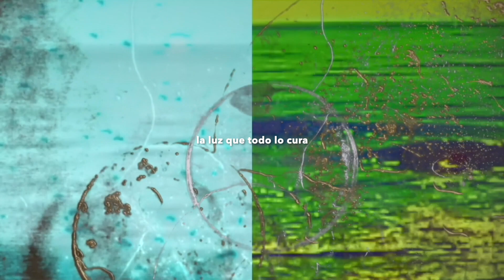CANTO DE MUDO - Eno-de Sela #2 (for Lhasa)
From Jan Van den Broeke 'TIME AND DESIRE' album. Digital + LtD edition vinyl.
EE Tapes EV20, October 7 2022.

Eno-de Sela #2 (for Lhasa)
Helena Legaz Torregrosa: voice, field recordings
Philippe Van Keymeulen: baritone sax, projector, marbles
Jan Van den Broeke: electronics, e-bow guitar, samples

'Canto de Mudo only performed once (well, in fact two times on the same day) in 2019 in Gent, Belgium. The recordings we made then (and the friendships) have not let go of me until today.
The unusual combination we made of Brian Eno's music and Lhasa de Sela's music (which turned out to work well), made me realize even more that music really is one world, or rather: one endless sea, one interconnected system with tons of beauty and inexhaustible inspiration.

This track is musically indebted to Brian Eno's 'Spider and I' (1977). Connoisseurs might recognize the waltz rhythm and parts of the chord sequence.
This time we added guitars, and words inspired by (and honoring) Lhasa, who died way too young, age 37, on New Year's day 2010. Listen to her astral soul, watch her perform. This is a song about having to say goodbye – sometimes there's no other way. It's like the night for those left behind, and yet: there will always be the healing light of another bold new dawn. La luz qe todo lo cura.

We were sleeping all night
We both woke up at the same time
Looking into the promising light of another new dawn
The kind of dawn that has always been ours

I am ready to go now, my love, I am going in
I see that you are talking to me
But I can hardly understand your words
I feel that you are holding my hand
Try to make me come right back to you
But I must go sailing - right now
Sailing or floating…

Remember there will always be love
There will always be tenderness
There will always be the light of dawn
The healing light
Of another brave
New dawn’